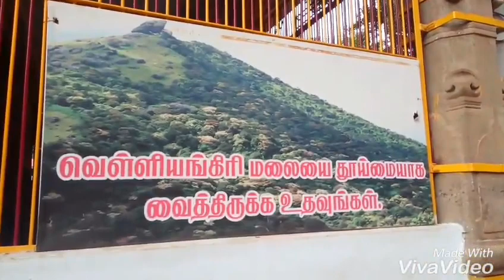Poondi Velliangiri AandavarTemple 1080p HD | Southern Himalayas | Spiritual power of Coimbatore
Velliangiri Hills otherwise know as "Southern Himalayas", is a very very famous temple at Tamilnadu. This Temple has one of the most powerful God.